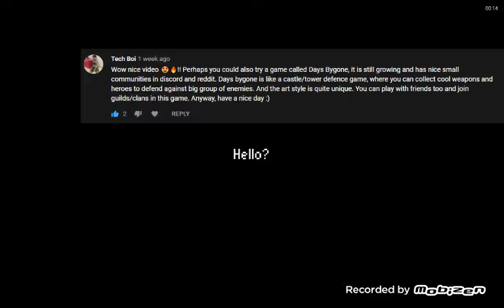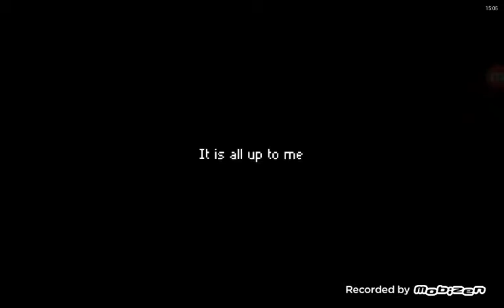G U N - Days Bygone episode 1